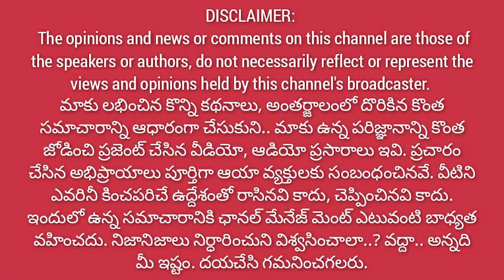అల్లూరిని చూడలేదు.. కానీ పవన్ ని చూస్తున్నాం | janasena fan super speech about pawan@1waynews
అల్లూరిని చూడలేదు.. కానీ పవన్ లో ఆయన కనిపిస్తున్నాడు.. | అధికారం లో ఉన్నా.. ఏం చెయ్యలేని దద్దమ్మలు ఇప్పుడున్నది. ఏపీలో అంబులెన్స్ లు బడ్జెట్ లోనే కనిపిస్తాయి.. ప్రజలమధ్య కాదు. వైసిపిని ఏకి పారేసిన జనసేన అభిమాని..